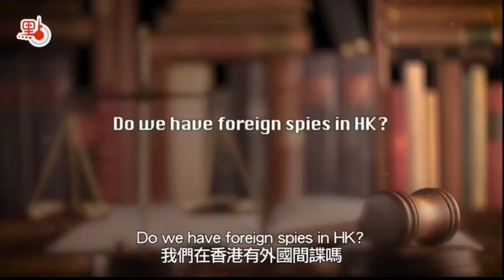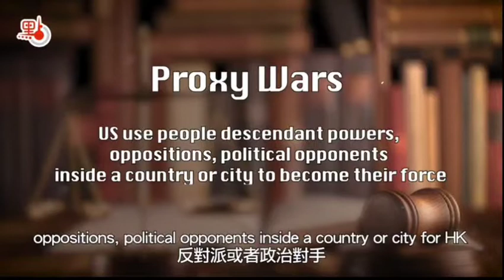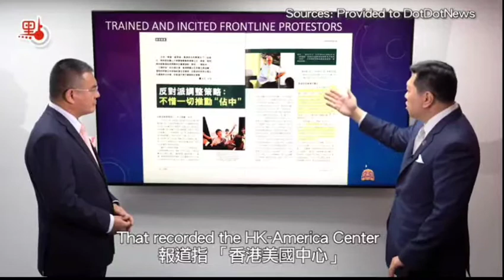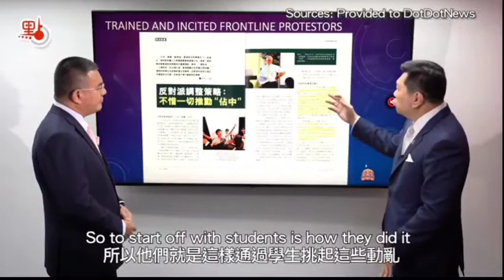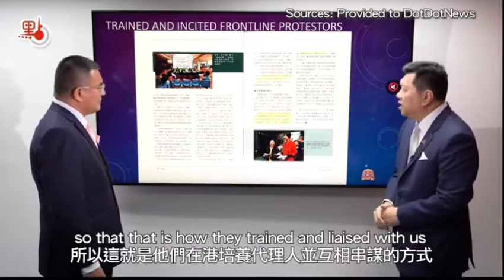【媒體訪問】主席馬恩國大律師: 大國博弈中的間諜戰場 (二) (以法論政 第六集: 28 Dec 2021)